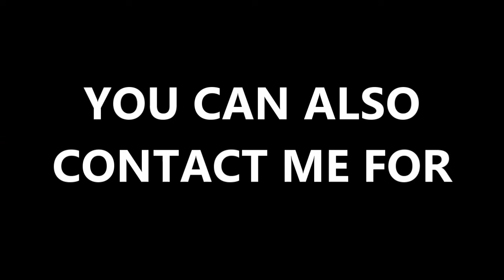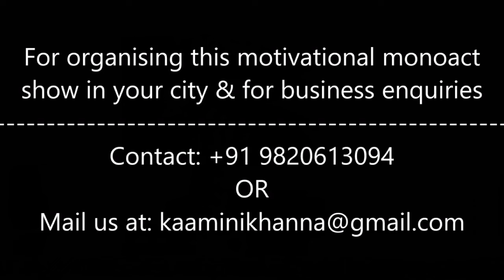मिथुन राशि गुरु बृहस्पति वक्री 2024-2025 | Gemini Horoscope Jupiter Retrograde 2024-2025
Gemini Jupiter Retrograde 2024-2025 | मिथुन राशि गुरु बृहस्पति वक्री 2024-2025 | Mithun Rashi Guru Vakri

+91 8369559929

Our Astrology Services:
SAPTAHIK RASHIFAL
RASHIFAL
KUNDALI VISHLESHAN
ASTROLOGY
BIRTH CHART
HOROSCOPE
ASTROLOGICAL REMEDIES
PREDICTIONS
HOROSCOPE READING
FUTURE FORECAST
WEEEKLY HOROSCOPE FORECAST
VASTU
Rashifal Aaj Ka
Daily Horoscope
Weekly Prediction
Astrology Remedies
Daily Rashifal
Rashi Bhavishya
Live Horoscope
Kundali Analysis Live
Live Kundli
Horoscope Analysis Live
Live Astrology
Astrologer
Astrological Consultancy